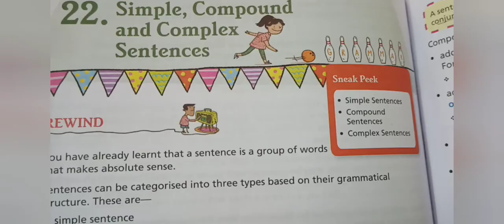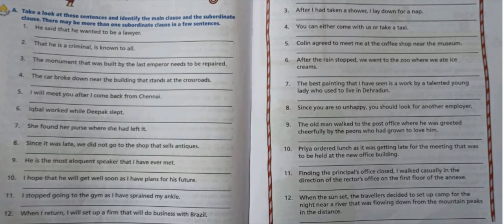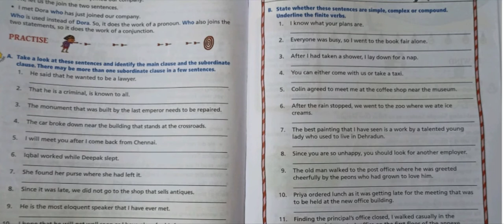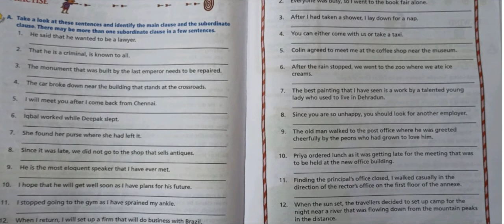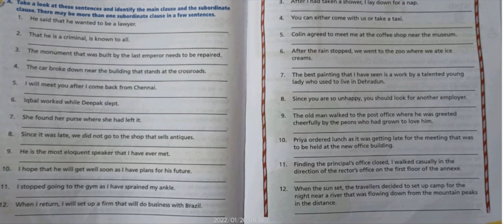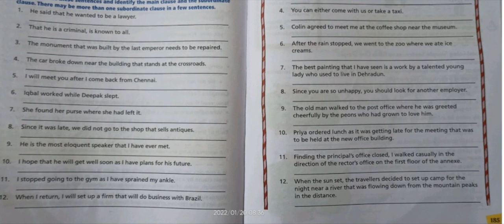climb with cornerstone (gr)sol. L-22 class 8